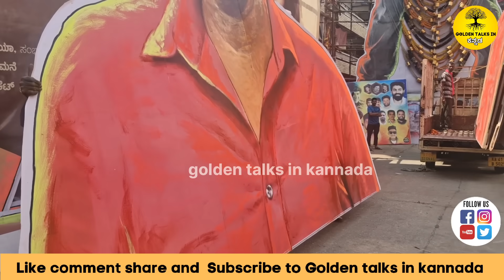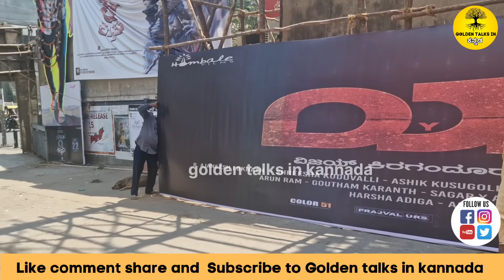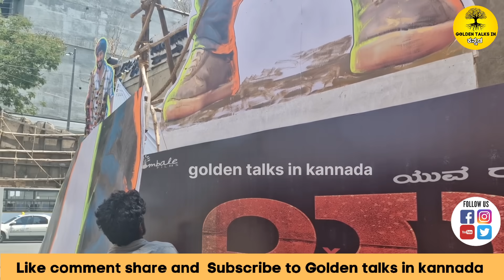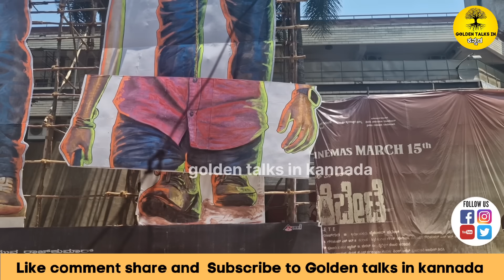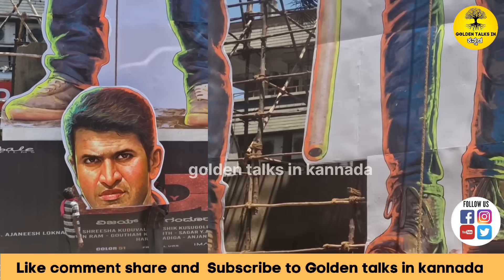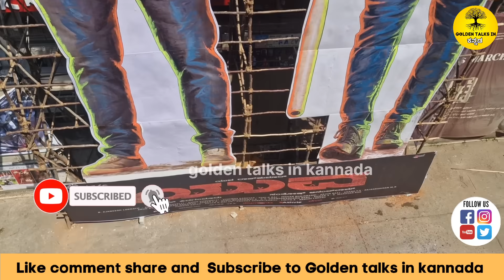ಮೆಜೆಸ್ಟಿಕ್ ಸಂತೋಷ್ ಥೇಟರ್ ಮುಂದೆ ಅಪ್ಪು ಜೊತೆ ದೊಡ್ಮನೆ ಕುಡಿ ಯುವ ಕಟೌಟ್ |ಕಟೌಟ್ ಕಟ್ಟೋ ಹುಡುಗರಿಗೆ ದೊಡ್ಡ ಸಲಾಮ್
fallow on Facebook and instagram our channel